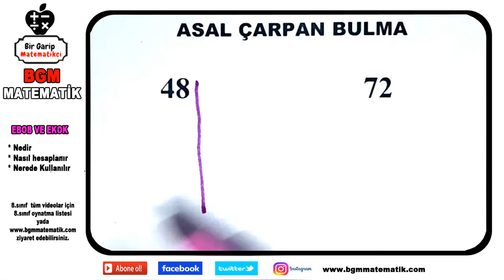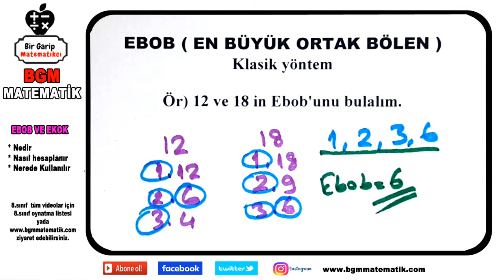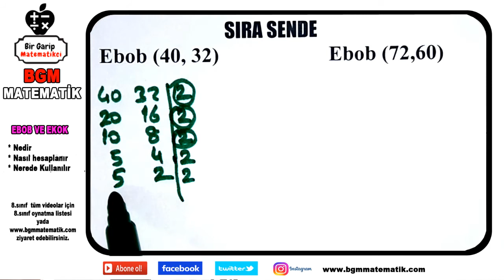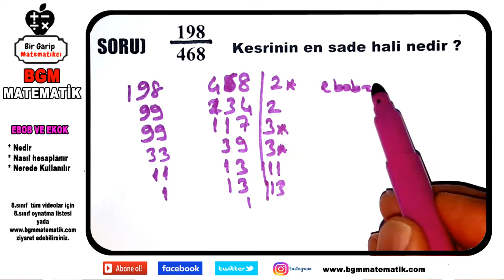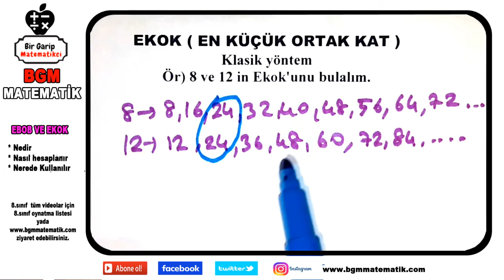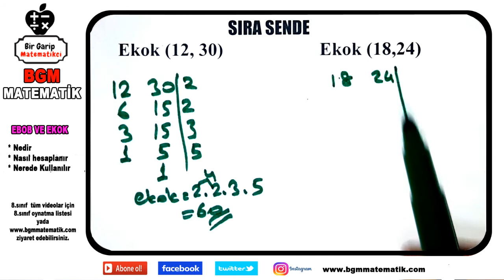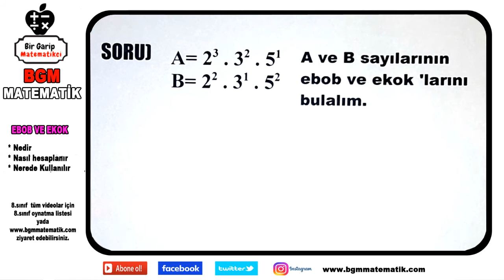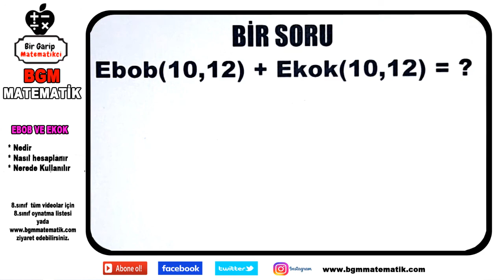8.Sınıf EBOB EKOK nedir nasıl hesaplanır nerede kullanılır LGS Matematk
1- ebob nedir nasıl bulunur ne işe yarar
2- ekok nedir nasıl bulunur ne işe yarar
3-
4-